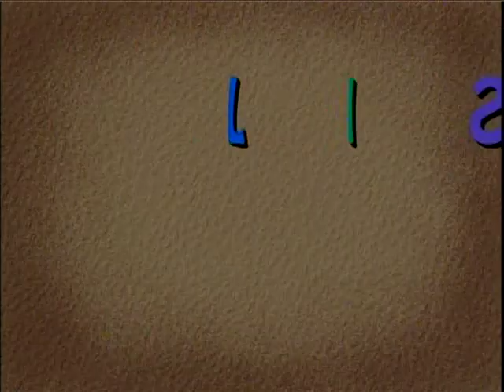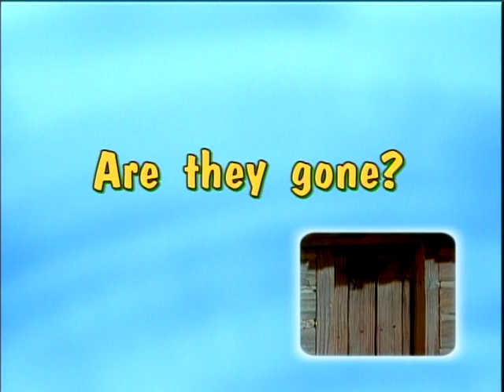Pat & Mat 29 - Apple (English Dub) (DVD Master)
This is an English Dub from 1999 from Korean DVD released in 2003.

- Contents -
00:00 - Episode
06:43 - Listen Again
08:46 - Listen & Repeat